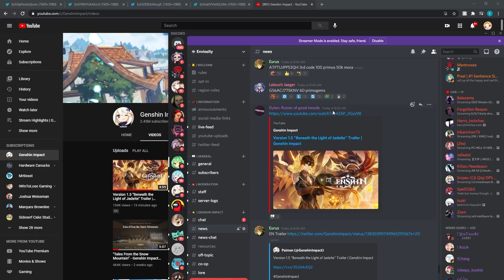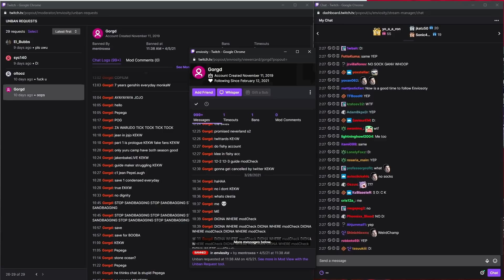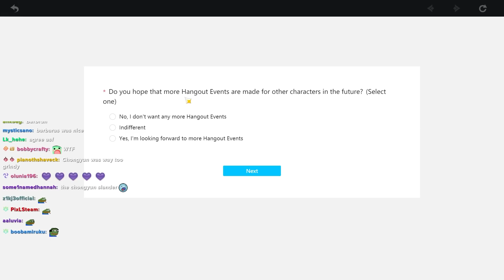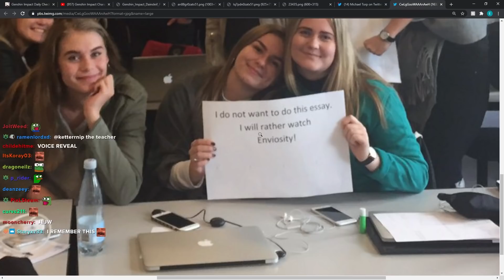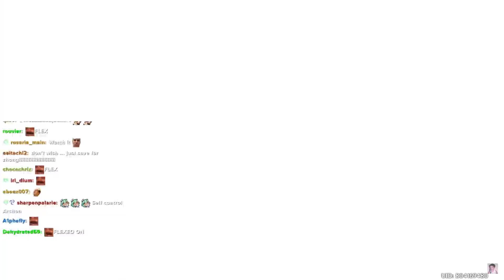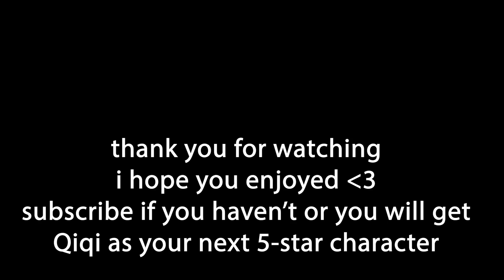Among Us in Genshin Impact? | Kakashi New Future Character? | Stream Highlights #27